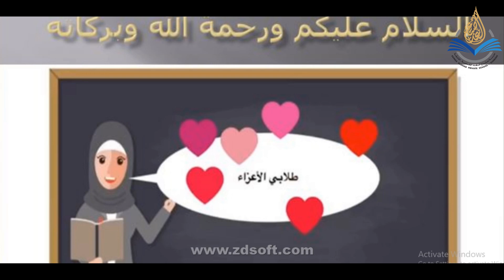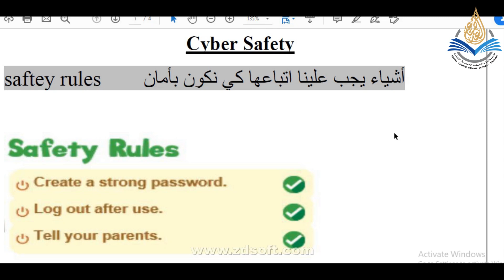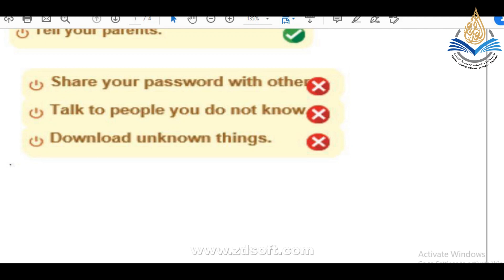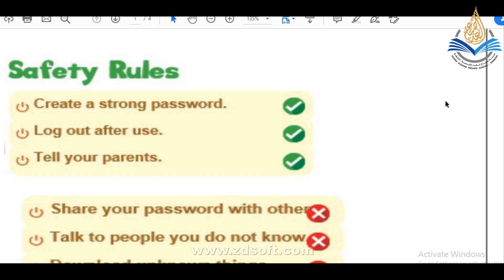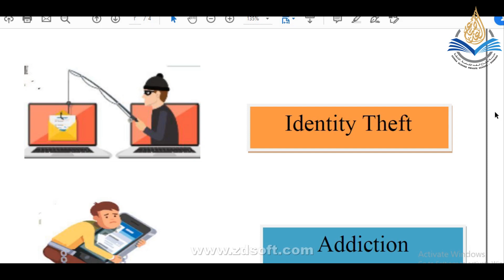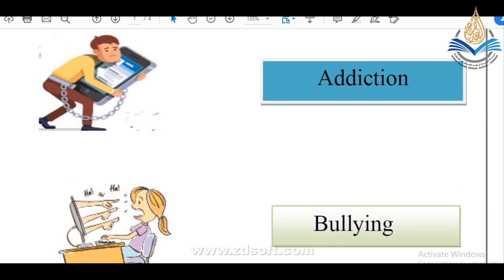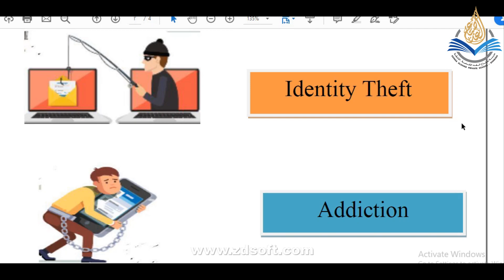cyber safetyالصف الثاني/ التصميم والتكنولوجيا / الوحدة 4/الدرس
اعداد /أ. هدير عزت